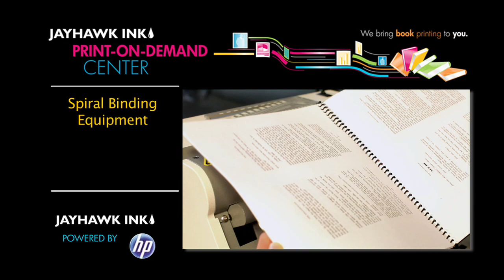Jayhawk Ink - Powered by HP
Jayhawk Ink, formerly Oread Bookstore, opened on Sept. 8, 2010, in Lawrence, Kan. We now offer print-on-demand services for professors and students. Come visit us on level 2 of the Kansas Union!